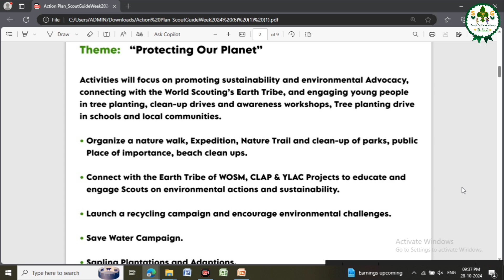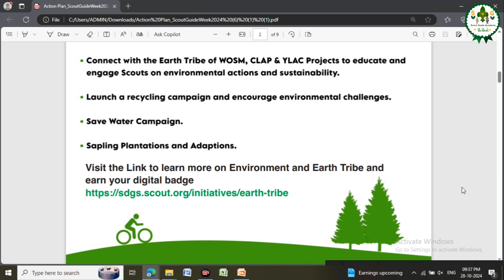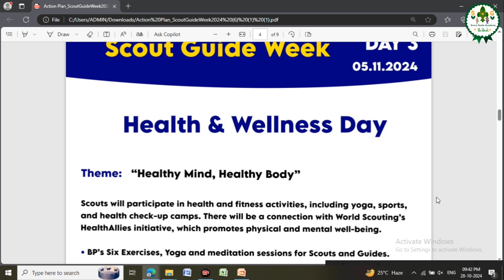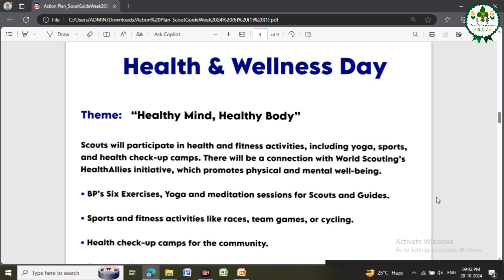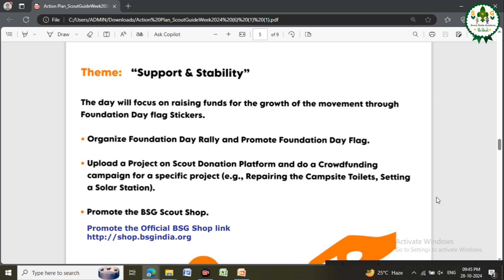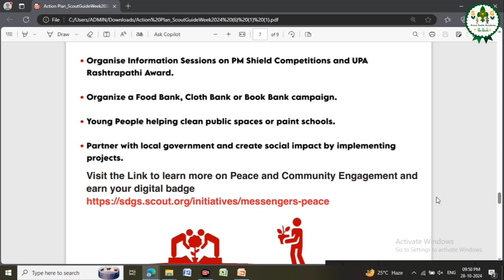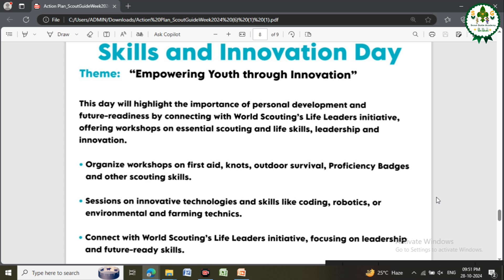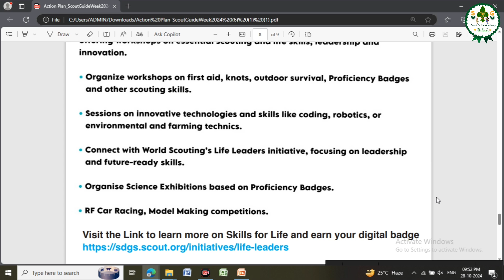Scout Guide Week | Hindi | Foundation Day | 2024 | Scout Guide Academy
इस वीडियो में स्काउट गाइड वीक की प्रत्येक गतिविधि को विस्तार से समझाया गया है।

If you have any queries, feel free to connect via below social media links :-

1. Scout Guide Academy  (Facebook)  :-

2. WhatsApp Channel :-

3. Yatin (Instagram)  :-

4. Yatin (Facebook) :-